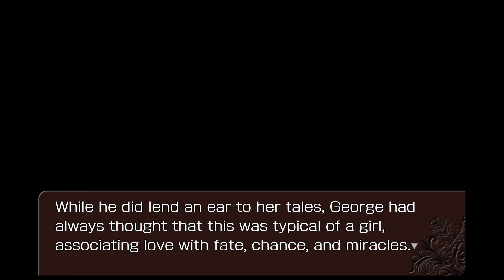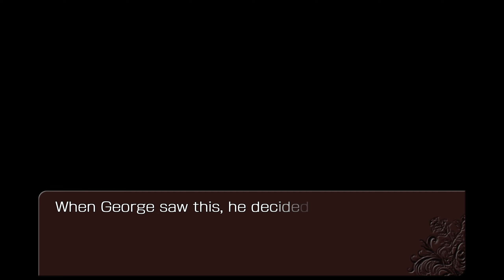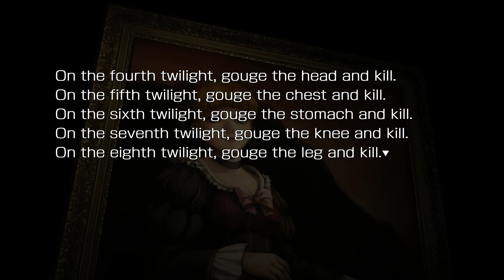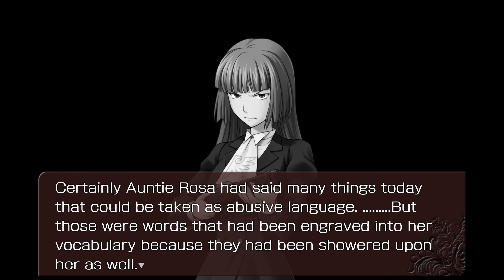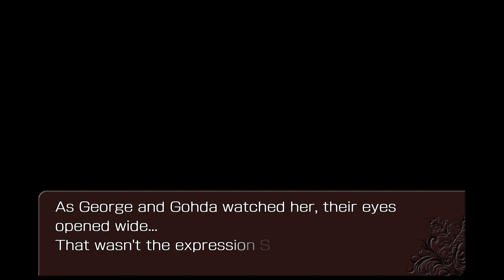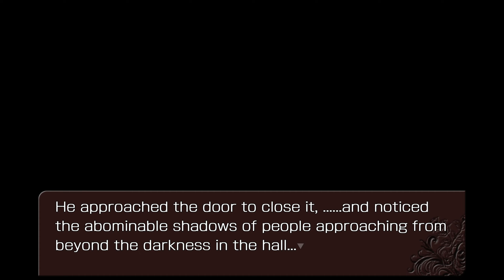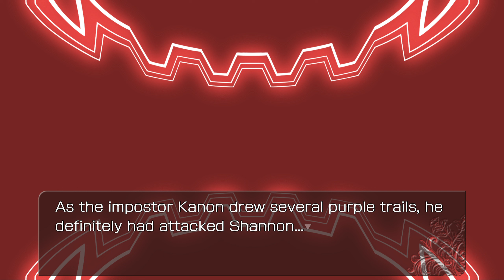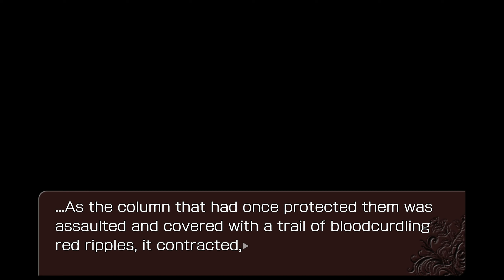Umineko ~ 36 ~ Turn of the Golden Witch ~ Chapter 15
Genji just chilling and wanting to live his life as furniture to the end, while others are desecrating a corpse and even the room it once owned. Seems like Gohda is getting "Here's Johnny" treatment while Shannon is being mean to poor Beato.